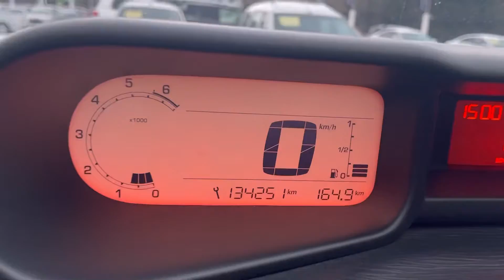Мини обзор. Citroen Picasso. 2011.